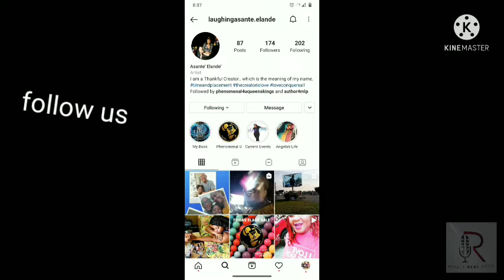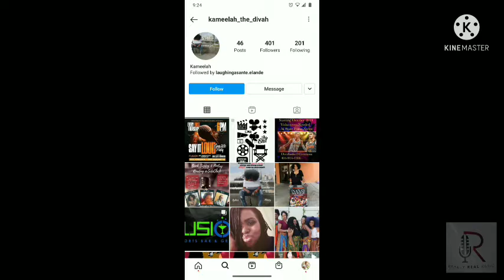3 the hardway radio show live interview of the cast and crew from hop and harmony July 17,2021